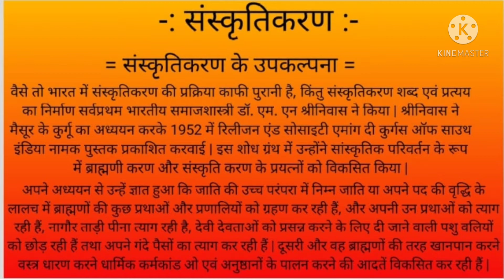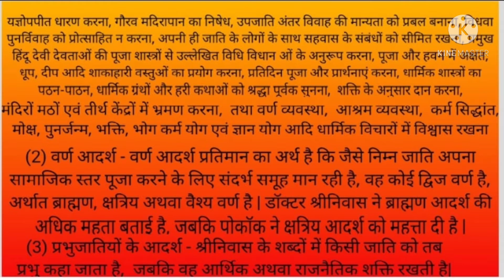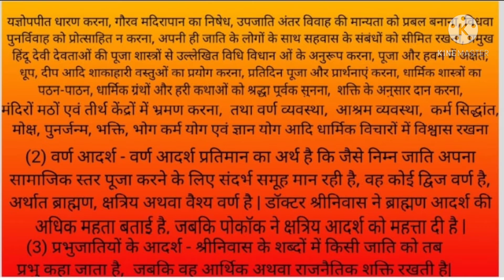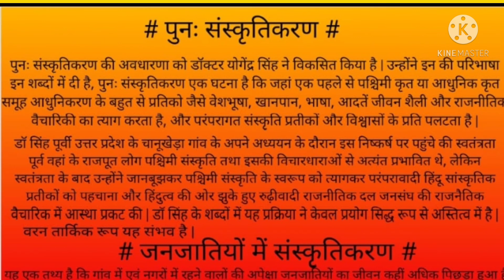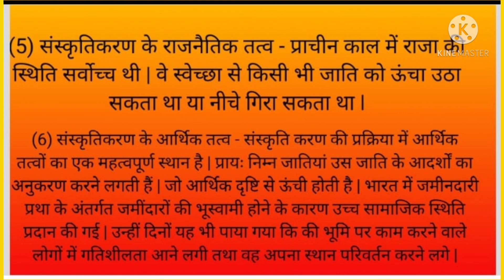संस्कृतिकरण क्या है | संस्कृतिकरण किसे कहते हैं | संस्कृतिकरण के अर्थ परिभाषा विशेषताएं एवं अवधारणा।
Hi guys
Welcome to LPMS CLASSES
B.A. and B.A.L.LB, L.LB All Book study material and video making

is video me bhout hi easy language me
ye video bhout hi kaas hona wala h is video ko end tak bne rhe

For study queries
L.P.M.S. Classes
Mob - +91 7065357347